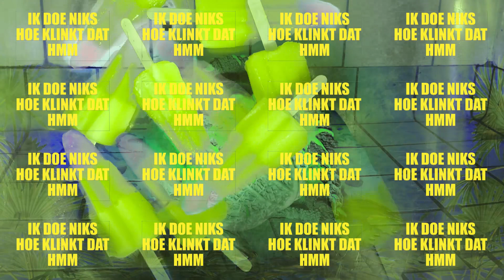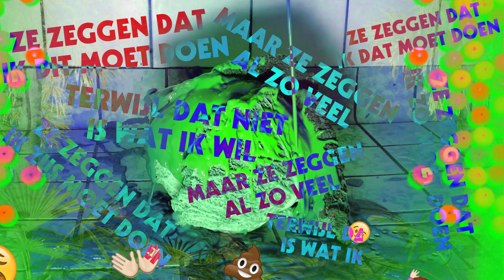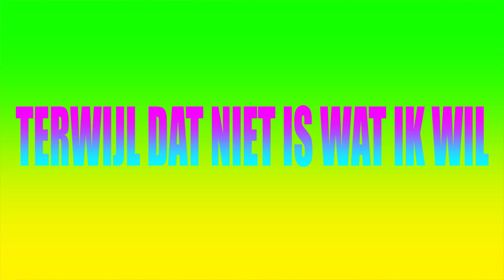Sef - Ze Zeggen –– lyrics (BOKO VIDEO)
Sef - 'Ze Zeggen' is afkomstig van het aankomende album 'In Kleur' dat op 9 oktober 2015 verkrijgbaar is inclusief een bijzonder full color magazine.

De rechten van de muziek zijn van: Sef/TopNotch